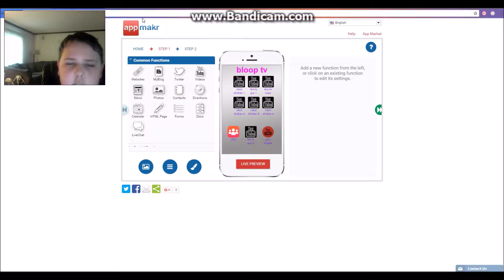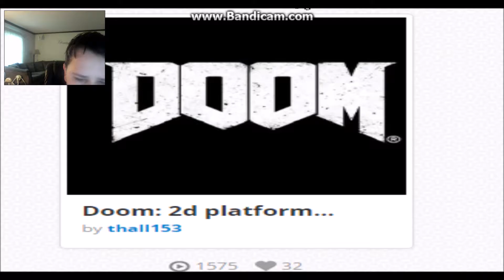wierd and fun games